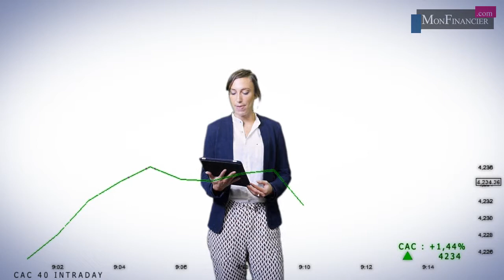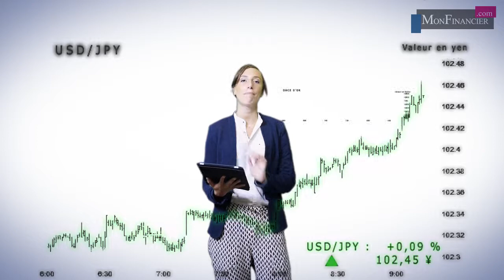Le CAC bondit de 1,5% dans les premiers échanges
Après une semaine de consolidation, les marchés ouvrent en forte hausse, soutenus par l’apaisement des tensions géopolitiques.